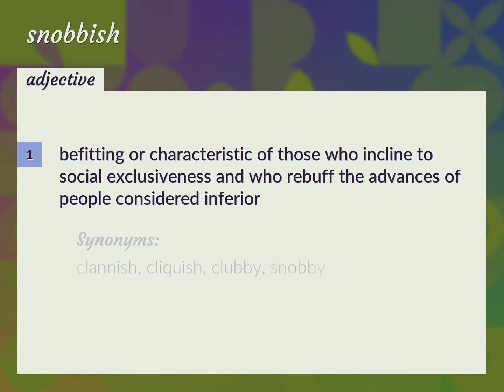Snobbish | meaning of Snobbish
What is SNOBBISH meaning?